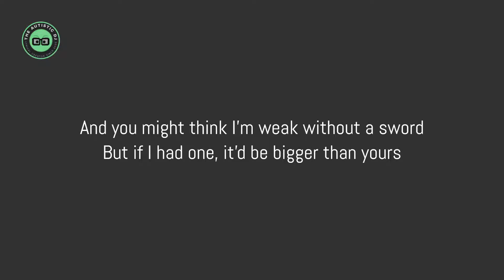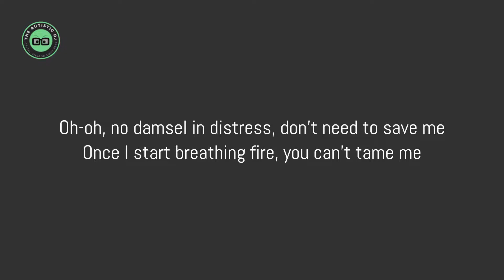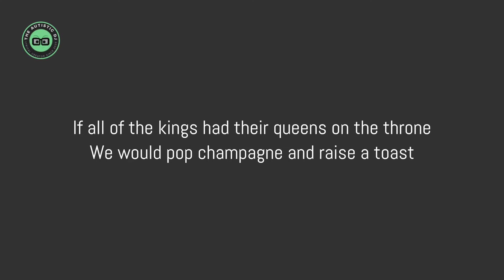Ava Max - Kings & Queens (Lyrics)